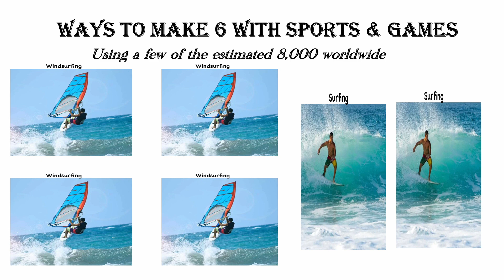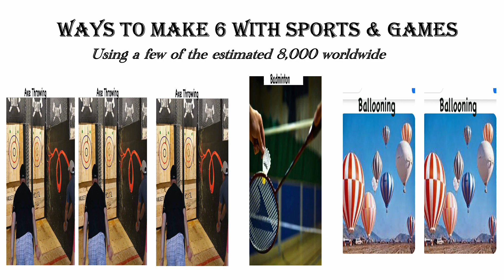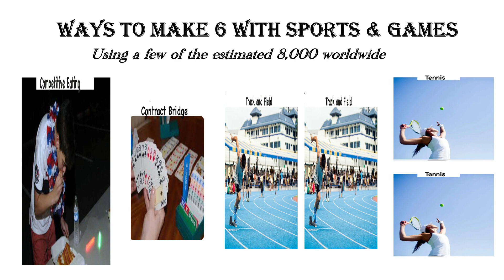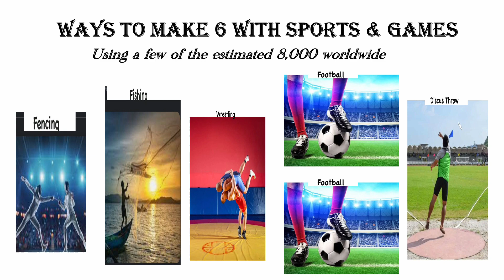Fun With Numbers by Adding Ways to Make 6 With Sports & Games #1